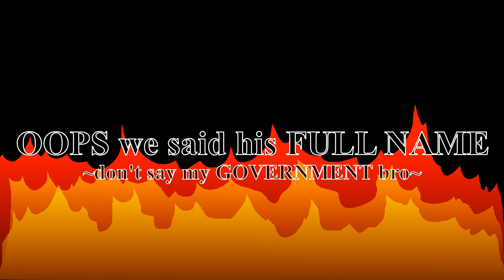Standard Metagame challenge with MONO RED Featuring Special guests ;)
Heres the deck, with the changes made at the end: